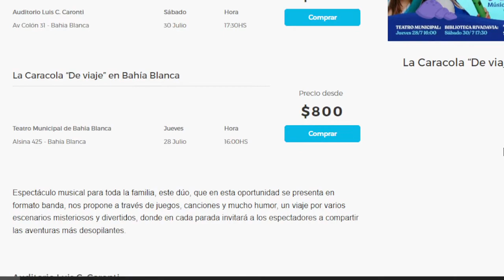Mayra Diaz Alchu de La Caracola en Maldición, es Lunes | Vorterix Bahía